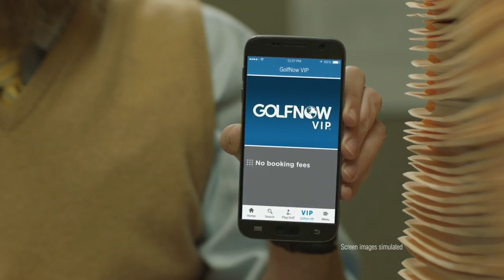Workaholic Can’t Leave Desk | GolfNow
This guy wouldn’t take a break from work to play golf. Now look at him. He should have signed up for a GolfNow VIP membership, allowing him to book tee times instantly without any booking fees. Why golf later when you can GolfNow?